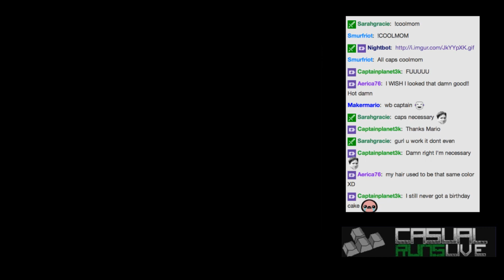Jams's Desperate Attack!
Jams kills a boss with one desperate attack